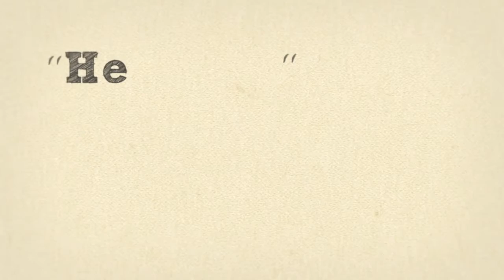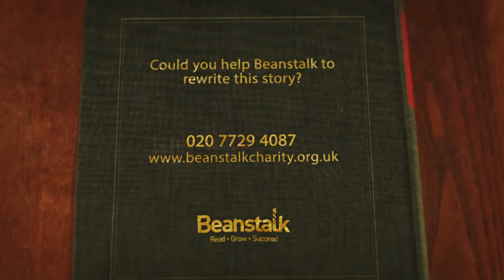Become a Beanstalk reading helper today